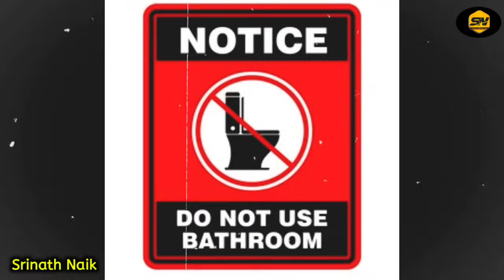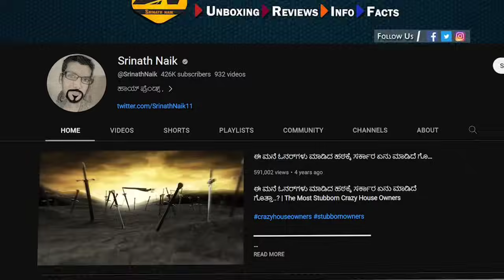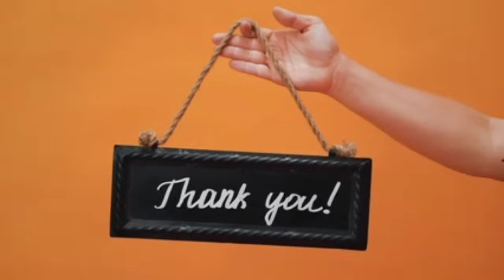ಆ ಆಸ್ಪತ್ರೆಯಲ್ಲಿ ರಾತ್ರಿ ನಡೆಯೋದೇ ಬೇರೆ.. ಪೋಲಿಸ್ ರಾಜಣ್ಣ ಏನಾದ? ಪುಕ್ಕಳರು ನೋಡಬೇಡಿ | Haunted Mortuary Story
Logo And Intro Credits:
KannadaMahithi